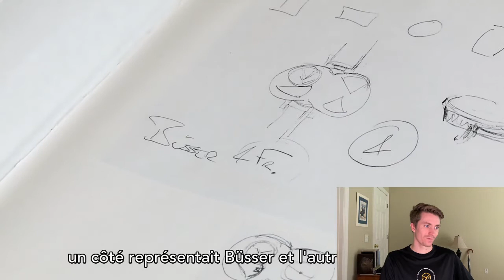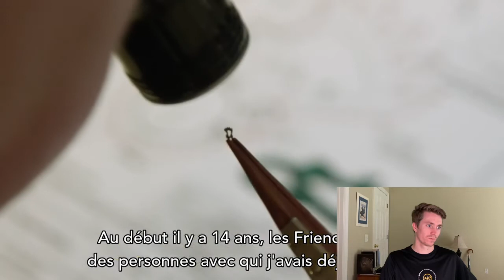A New Vibe, but Same Message for MB&F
MB&F recently released a video on their YouTube channel thanking the friends that have been on their journey as a company. It was a great video, where we heard from Max Busser, the founder, and saw some of the watchmakers working on some of their watches.

It felt like a different sort of vibe than their normal videos, so we wanted to share it!